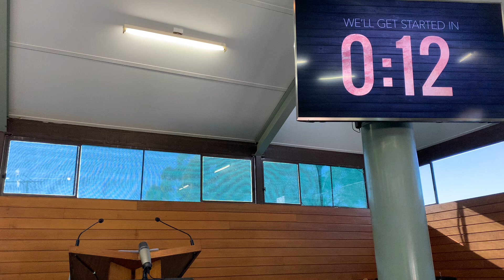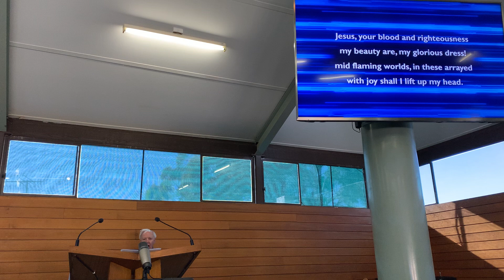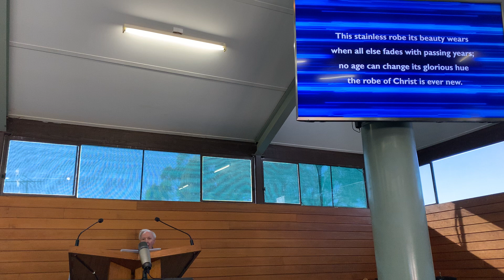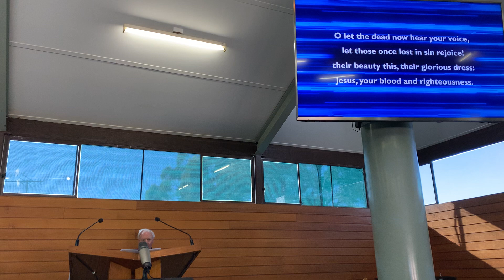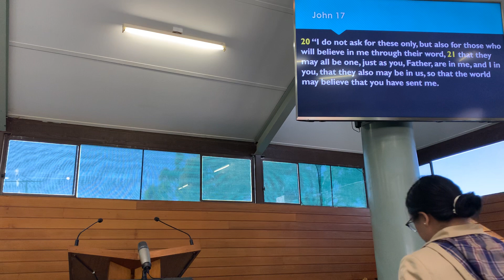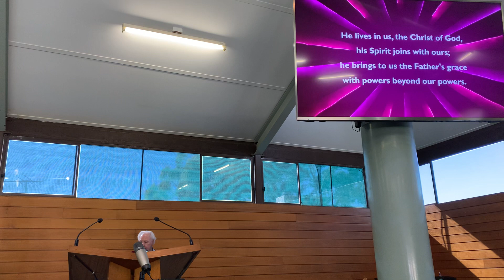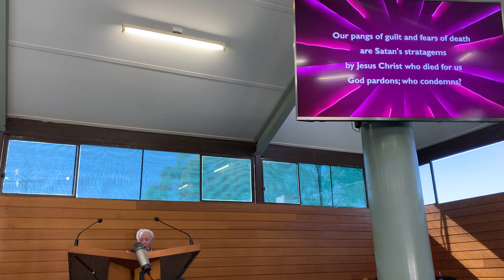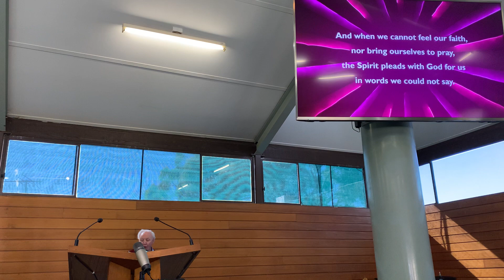Church 27092020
Join us for our Church service of Bible teaching and singing for Sunday 27092020.